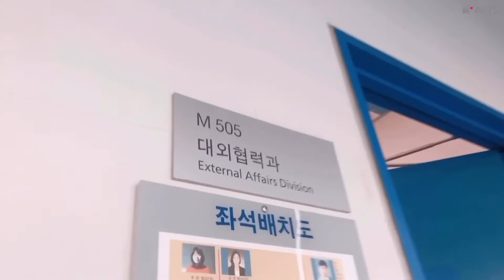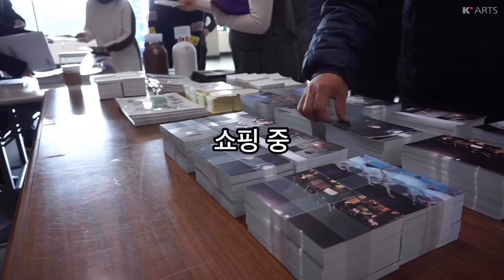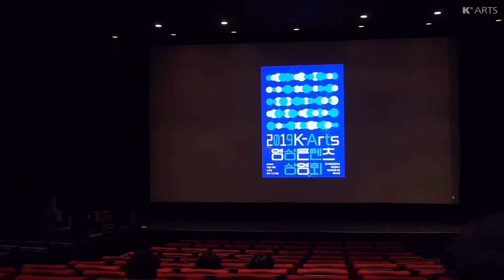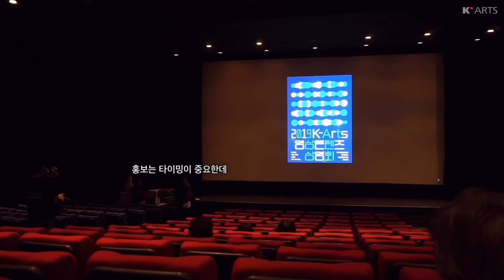'2019 K-Arts 영상콘텐츠 상영회' 브이로그(한예종 비디오그래퍼/K-Arts Life)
'2019 K-Arts 영상콘텐츠 상영회'를 브이로그로 담은 영상입니다.
2019년 한 해 동안 한국예술종합학교에서 만들어진 영상콘텐츠들을 모아
처음으로 상영하는 시간이였습니다. 함께 보실까요? : )

- 일시: 2019년 12월 18일 13시 30분 / 14시 50분 / 16시 20분
- 장소: 한국예술종합학교 석관캠퍼스 예술정보관 5층 케이시네
- 상영작: 한예종 비디오그래퍼의 웹드라마, 애니메이션, 브이로그
                매거진 'K-Arts' & 한예종 '라이징 스타' 인터뷰 영상
                홍보콘텐츠 공모전 수상작

- 부대행사: 1) 한예종 굿즈 Shop
                    2) 상영작 관객 투표 및 상품 추첨 이벤트

* K-Arts 비디오그래퍼: 이선호(음악원 오르간과)